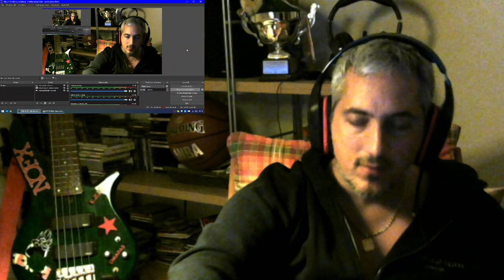Davie504 Ayumu Charles Berthoud reaction and review Punk Rock Head singer and bassist James Giacomo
AMAZING STUNNING MUSICIANS.
Watch my reaction to this three monsters in bass playing